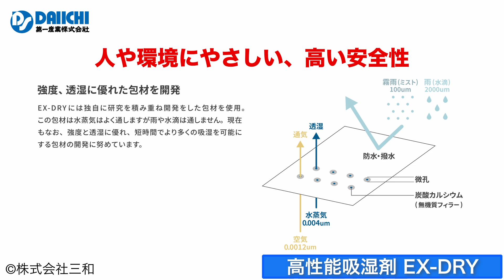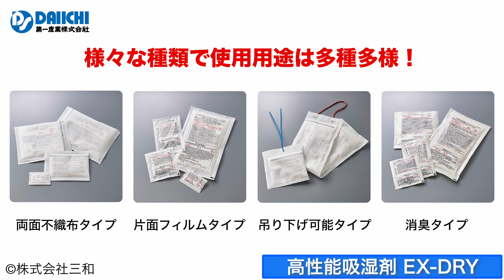【DS-CHANNEL】［紹介］高性能吸湿剤 EX-DRY／株式会社三和 SANWA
［紹介］株式会社三和／高性能吸湿剤 EX-DRYの紹介です。EX-DRYは、国内No.1の吸湿剤です。お客様の大切な製品を湿気ダメージから守ります！シリカゲルの約7倍のハイパワー！切削工具や工作機械を扱う第一産業株式会社の公式YouTubeチャンネルです。